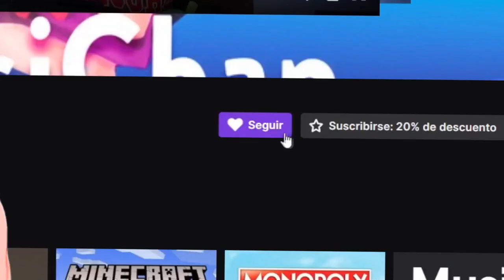El CHAT controla el MINECRAFT DE 5 STREAMERS!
controlando el minecraft al 100%
pueden moverse, craftear, minar LITERALMENTE TODO!